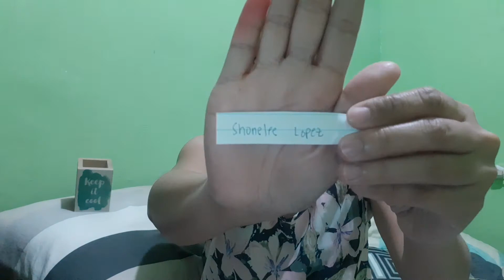LOAD GIVEAWAY | 50 REGULAR LOAD | HAPPY 4000 WATCH HOURS |AGNES TV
Congratulations sa mga nanalo sa aking pa giveaway enjoy your 50 pesos regular load 😀 sorry guys di ko nakuha kong pano mag live pero dahil excited ako nag video nalang ako walang halong daya walang take 2 yan at walang edit edit..100 % legit.sali po kau ulit sa next kong pa giveaway.

to keep you updated on my newly uploaded videos. Have a Good day :)

-tutorials
-cooking
-personal vlog
-travel vlog

*SETHDREA

* PERSONAL PRANK